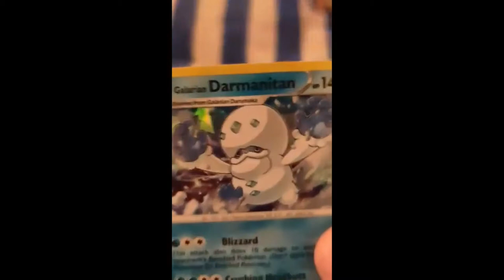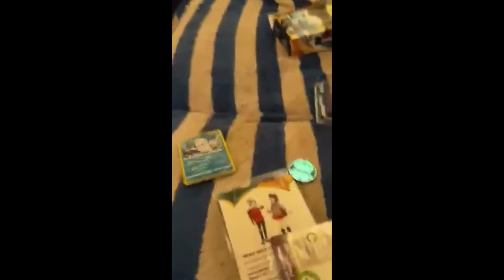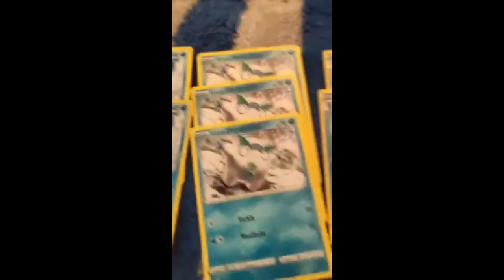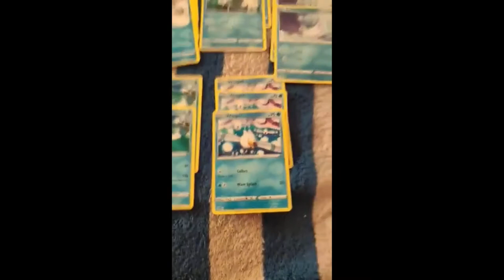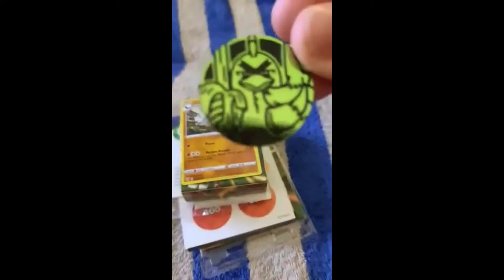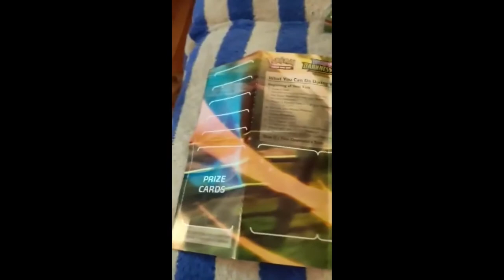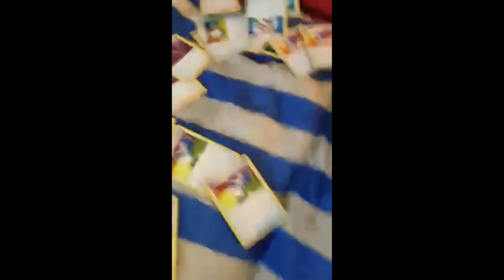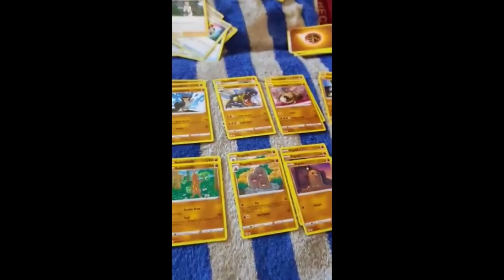The Best Pokemon Unboxing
It really is the best there ever was. To travel across the land, searching far and wide, these Pokemon cards to understand, the energy that are inside, I have collected more than I should, I know I should stop, but this addiction will not end, not until I drop! Pokemon! Gotta Collect Em All! Until your wallet goes dry! Pokemon! OhHhH It's just me! I am so lonely! Pokemon!